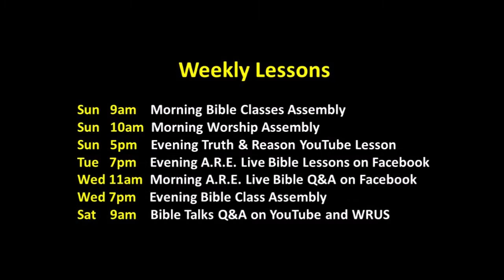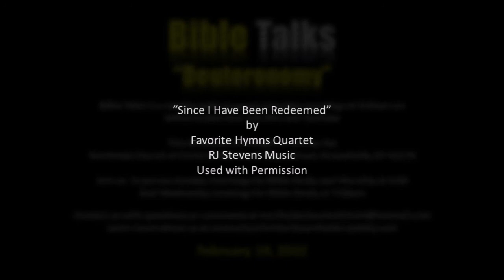Bible Talks - "Deuteronomy" - February 19, 2022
Welcome to Bible Talks.   Our goal for this year is to discuss one or some of the 66 books of the Bible each week.  If you have a question or comment, please send us a message in the comment section below; send an email to ; contact us through our website; or message us through our Facebook Page.  We look forward to hearing from you! Join us every Saturday morning for Bible Talks Radio at 9:05. Here are the many ways you can listen...

1. Listen on WRUS 610AM or 104.9FM in Russellville, KY at 9:05​​​​​ cst.
2. at 9:05​​​​​ cst.
3. Use the "Tune-In" app on your smartphone and search for WRUS.
4. Tell your smart home speaker such as "Hey Google" or "Alexa" to "Play WRUS on Tune-In." at 9:05​​​​​ cst.
5.